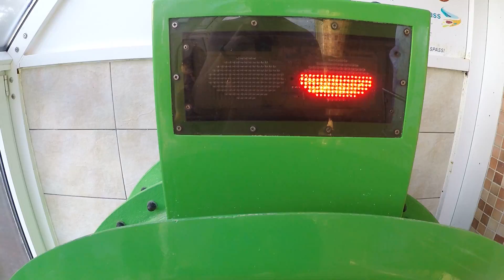Westfalen Therme Bad Lippspringe - Grüne Rutsche (Onride) Fast Tube Slide!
Ein Onride-Video der Grünen Rutsche in der Westfalen Therme Bad Lippspringe.